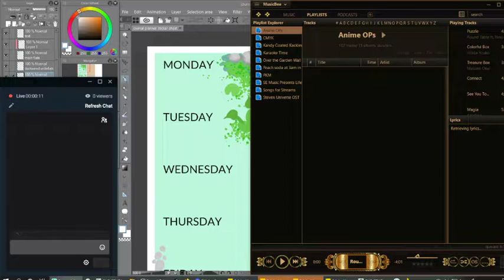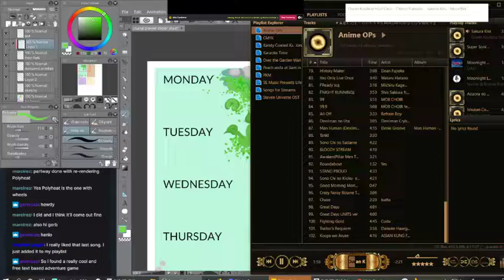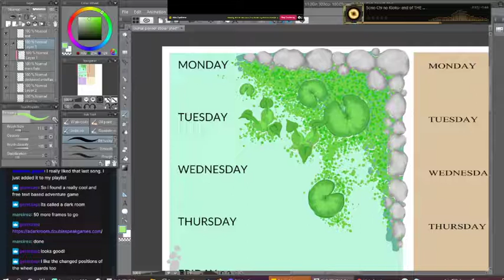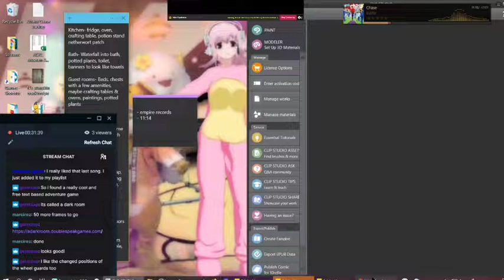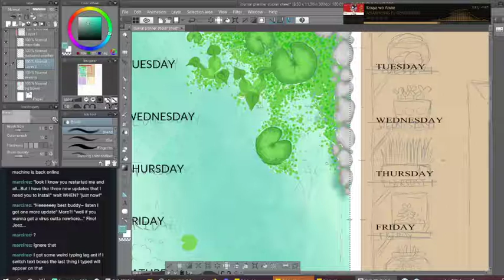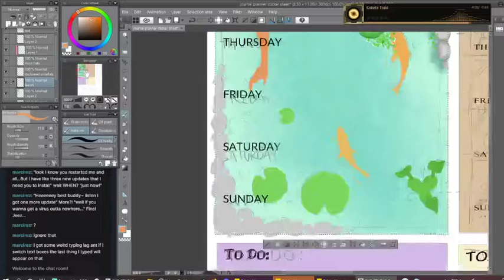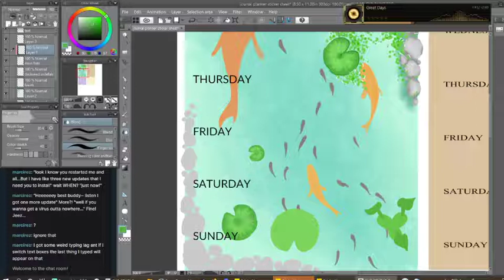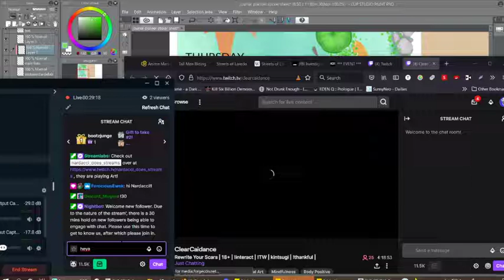2021 08 27